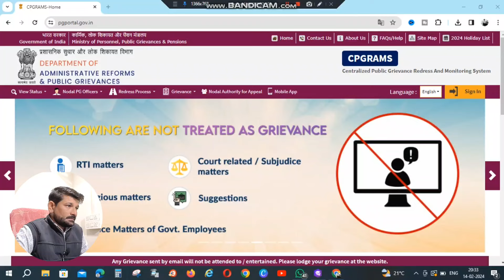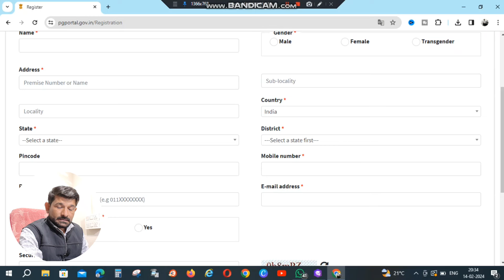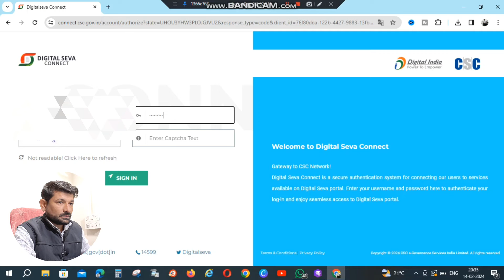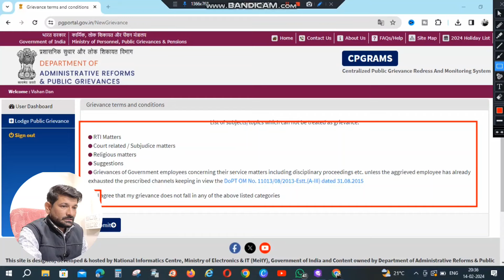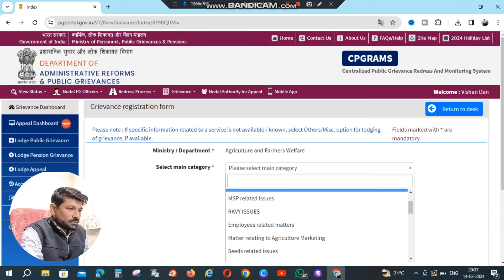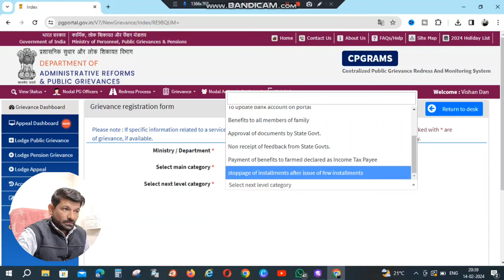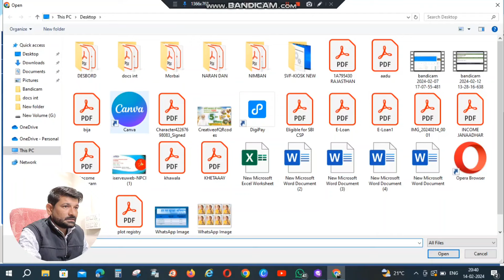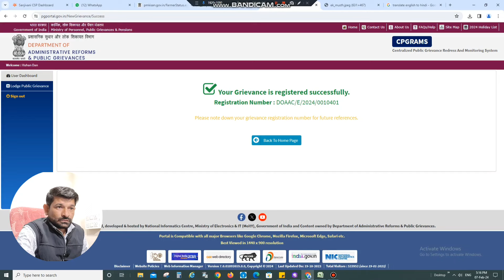PM kisan Yojana Grievances Portal।। CSC CPGRAMS